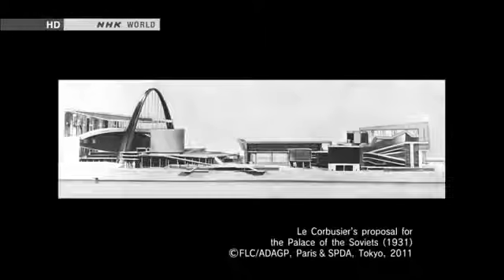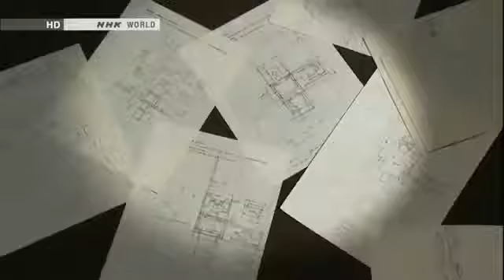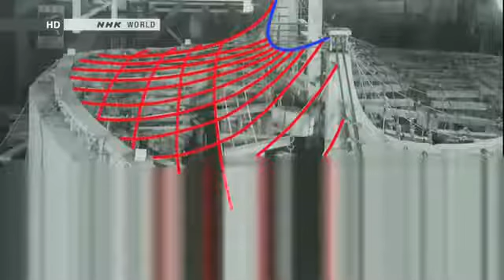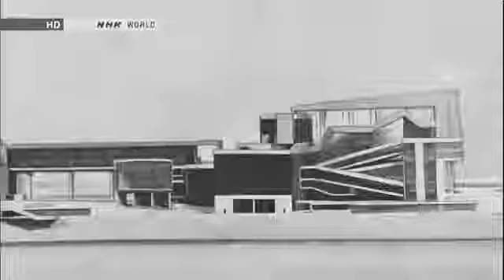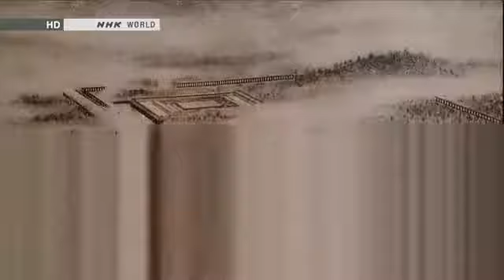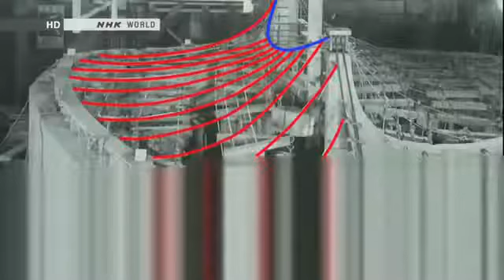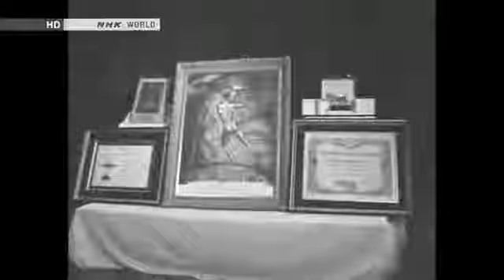[Begin Japanology] Season 4 EP16 : Kenzo Tange 2011 05 26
Kenzō Tange (丹下 健三 Tange Kenzō?, 4 September 1913 – 22 March 2005) was a Japanese architect, and winner of the 1987 Pritzker Prize for architecture. Osamu Dazai (太宰